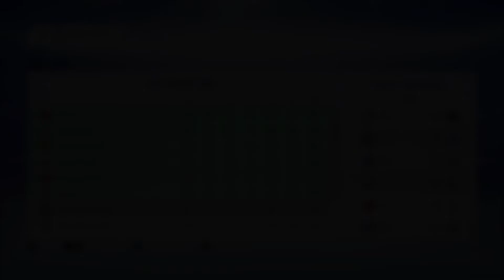FIFA 19 | Walsall FC | Kariera Road to Glory #11 | Niesamowity gol!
Walsall FC jest klubem z angielskiego miasta Walsall. Jest to ekipa bez większych sukcesów w swojej długiej historii, jednak podczas tej kariery będziemy starali się to zmienić!